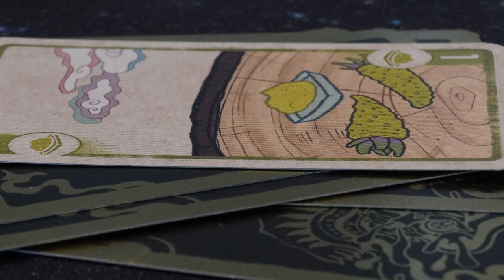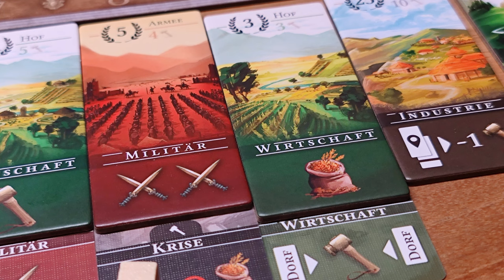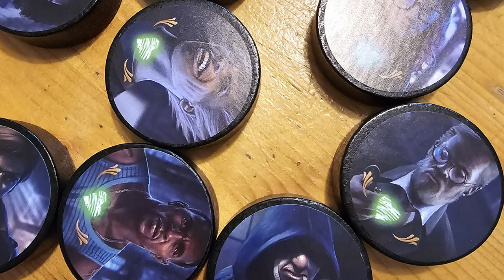Der Panther hat Gespielt! 7 Gespielte Spiele + Ranking! Folge 3 - El Burro, Among Cultists und mehr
Tauche ein in die Welt der Brettspiele mit dieser Folge! Ich stelle euch 7 verschiedene Spiele vor und ziehe am Anfang eine Kategorie in der ich die Spiele spontan ranke! Das Überraschungs-Ranking! Hol dir Inspiration für deinen nächsten Spieleabend!

Heute möchte ich euch von den Spielen Spicy, Lucky Lachs, Among Cultists, El Burro, Challengers!, Trnasmissions und Empires End berichten.

00:00 - Intro & Ziehung
01:26 - Spicy
04:32 - Empires End
08:24 - Lucky Lachs
10:03 - Transmissions
12:56 - Among Cultists
17:24 - Challengers!
20:23 - El Burro

❤️benutze den Amazon Partnerlink wenn du etwas bestellst (keine Mehrkosten):